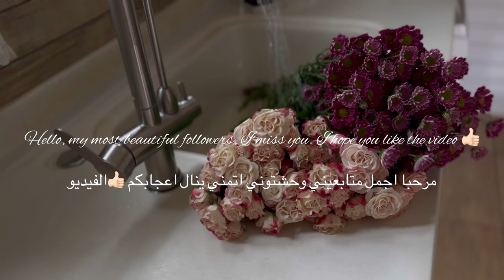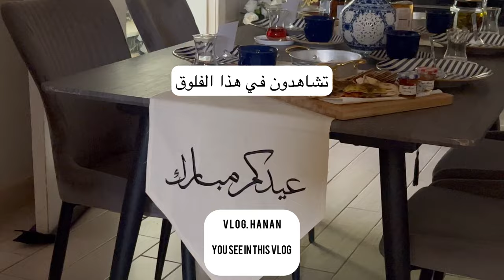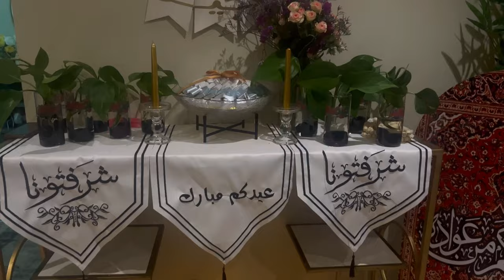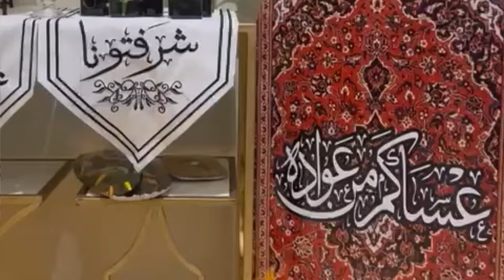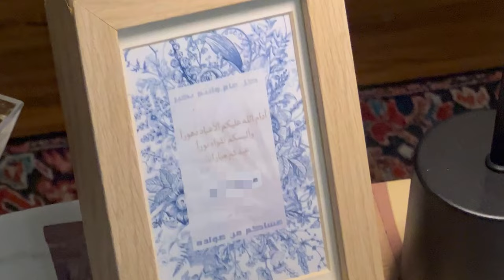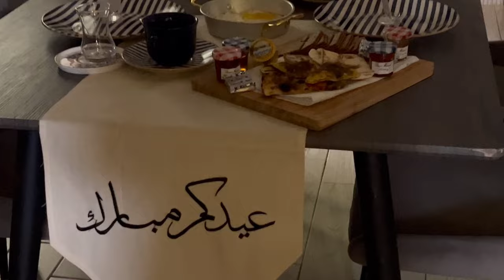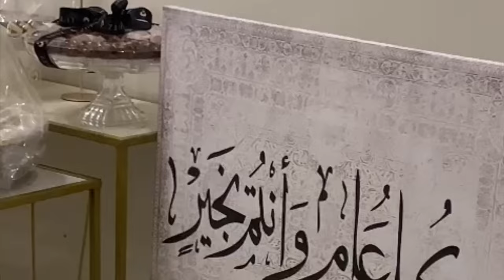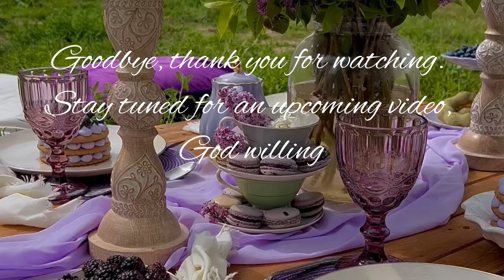اجواء العيد السعيد شوفوا اجوائنا المتواضعة